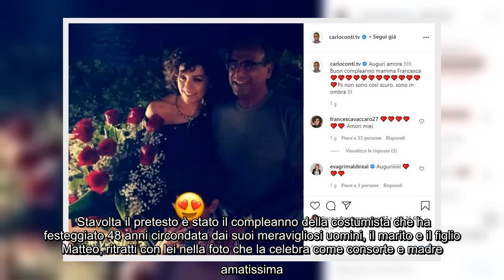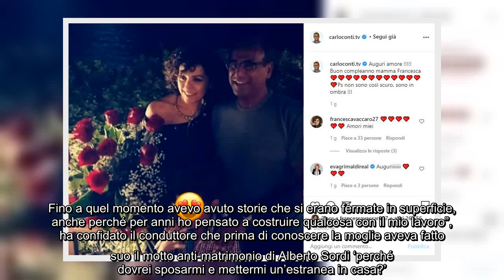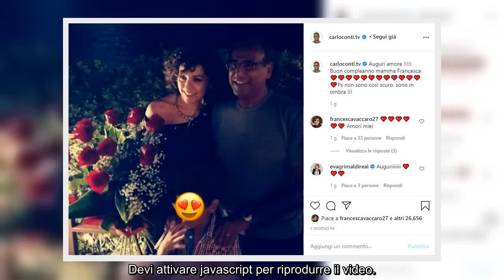✅ Carlo Conti festeggia la moglie sui social: lo scatto di famiglia fa il pieno di auguri